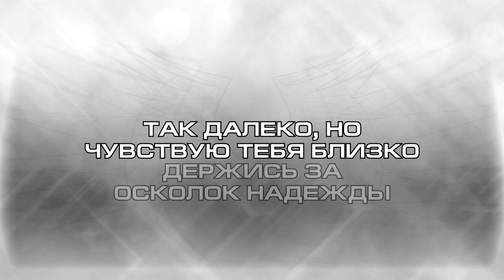Bladee - Vanilla Sky ft. Ecco2k ( RUS SUB / ПЕРЕВОД / СУБТИТРЫ / НА РУССКОМ )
Текст:
ЭТО ТВОЯ ЖИЗНЬ
ЭТО ТВОЙ ВЫБОР
СЛЕДУЙ ГОЛОСУ ИСТИНЫ
В ЛЮБВИ
ВОЙДИ В ЗАКАТ
ДЕРЖИСЬ ЗА ОСКОЛОК НАДЕЖДЫ
ЭТО ТВОЯ ЖИЗНЬ
ТВОЙ ВЫБОР
СЛЕДУЙ ТВОЕМУ ИСТИННОМУ ГОЛОСУ
В ЛЮБВИ
ИДИ В ЗАКАТ

Я ЗНАЮ МЕСТО ВНЕ ВРЕМЕНИ
Я ЗНАЮ, КАКОВО ЭТО

Я ПРЯЧУСЬ ПОД МИКРОСКОП
ЧУВСТВУЮ, КАК МЫШЦЫ ОБНИМАЮТ КОСТИ
ЭТО ТЕЛО НЕ УДЕРЖИТ МОЮ ДУШУ
НИКТО НЕ КОСНЕТСЯ МОЕЙ ДУШИ
Я ВСЕГДА ТАК ОДИНОК
ПОЗВОЛЯЮ КОЖЕ КАСАТЬСЯ ТВОИХ ВЕЩЕЙ
ТАК ДАЛЕКО, НО ЧУВСТВУЮ ТЕБЯ БЛИЗКО
ДЕРЖУСЬ, ЧТОБЫ ПОТОМ ОТПУСТИТЬ

ТЫ И Я
ЖИЗНЬ И КРОВЬ
СВОБОДНЫ ОТ СТРАХА (СВОБОДНЫ, СВОБОДНЫ ОТ)
ПОЧТИ РЕАЛЬНЫ
ТЫ И Я
ЖИЗНЬ И КРОВЬ
СВОБОДНЫ ОТ СТРАХА
ПОЧТИ РЕАЛЬНЫ
ПОЧТИ РЕАЛЬНЫ
РЕАЛЬНЫ, КАК Я
ПОЧТИ РЕАЛЬНА
РЕАЛЬНЫ, КАК Я